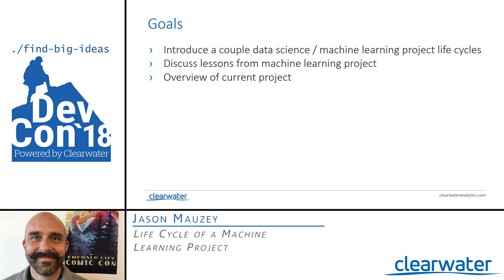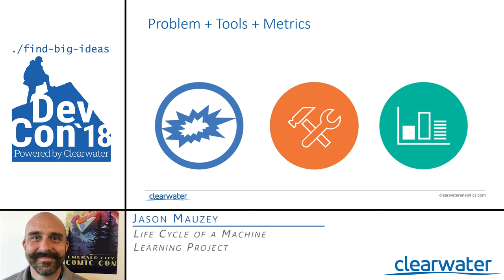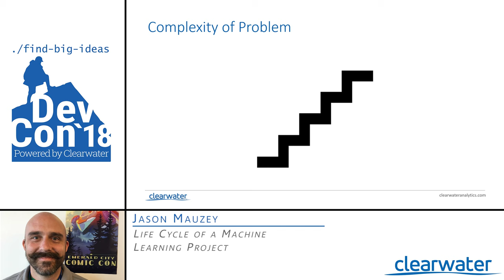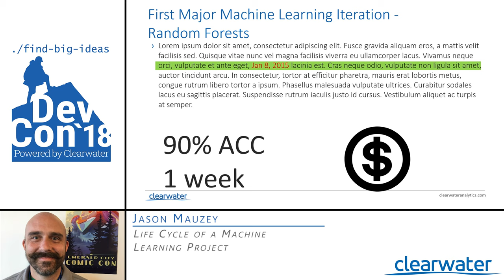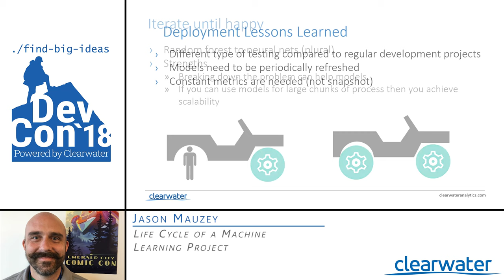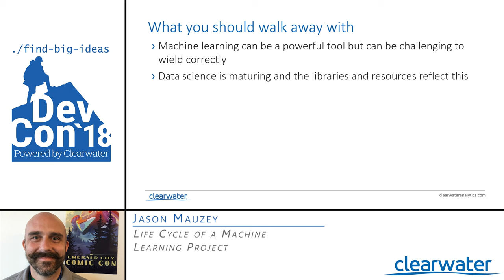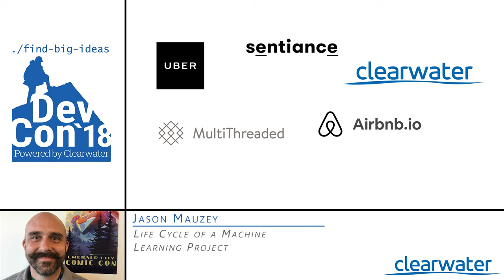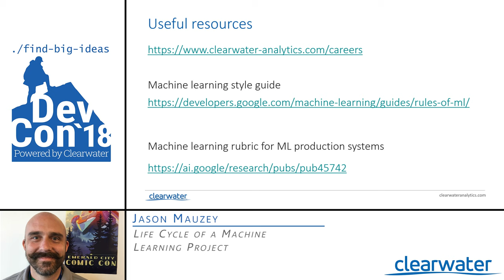Life cycle of a machine learning project - Jason Mauzey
Life from inside a machine learning project. Training machine learning models is easy. Getting quality, reproducible results that can be used in a production environment is difficult. Random Forests to Neural Nets, lessons learned and models discarded.

Jason Mauzey (410 A Session 2)

Presented at the 4th Annual Clearwater Development Conference in Boise Idaho. This year had 600 attendees from all over the valley.